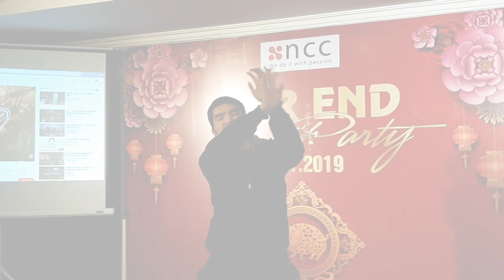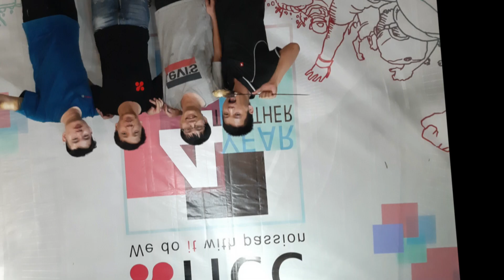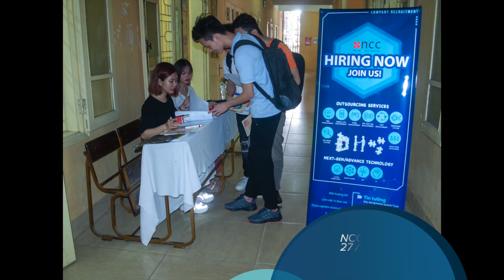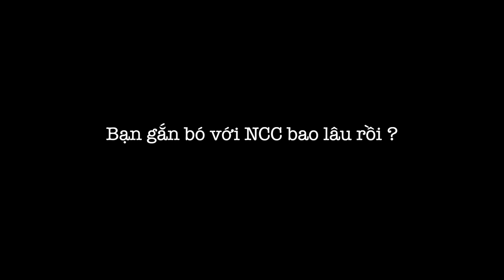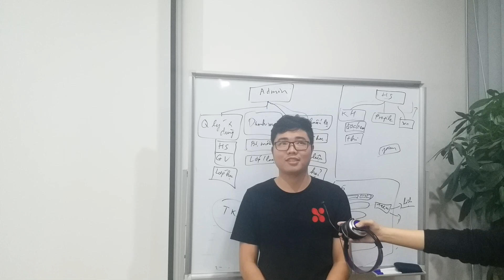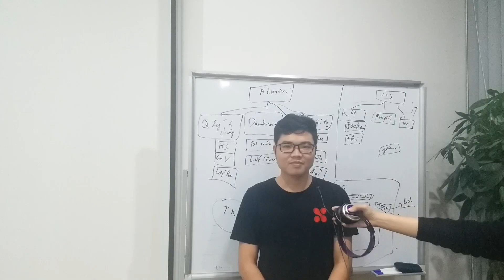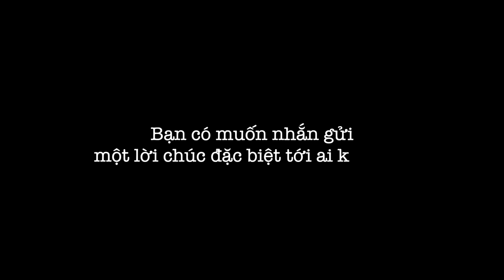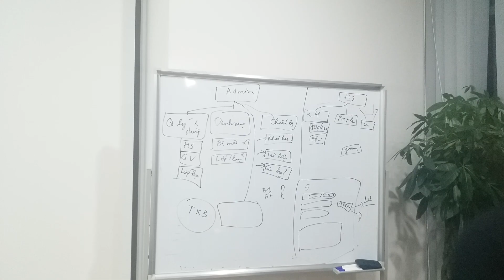[NCC] _ NCC COUNTDOWN 2020 _ NCC IN YOUR AREA _ NCC BACKWARDS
Chào mừng mọi người đã quay trở lại với kênh YouTube chính thức của NCCPLUS.
Đây là video cùng nhìn lại chặng đường 1 năm 2019 vừa qua với biết bao sự kiện. Video còn có cả những cuộc phỏng vấn ngắn được thực hiện bởi đội ngũ NCC8 - Minh con mèo - Anh Hoàng - Quỳnh Hương.
Hãy cùng xem và đón chờ những điều bất ngờ nhé. Mong rằng, NCC sẽ ngày càng phát triển hơn nữa trong năm 2020.

Director: Nguyen Truc Quynh Huong (Choco)
Editor: Pham Tuan Minh (Meo)
Assistant: Nguyen Anh Hoang (Bean)